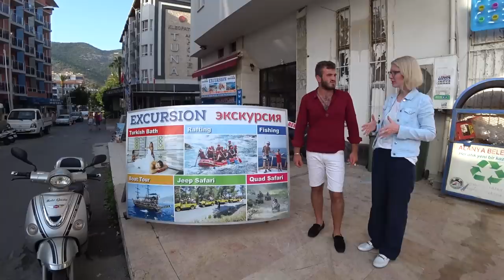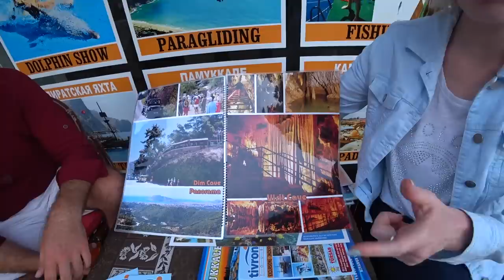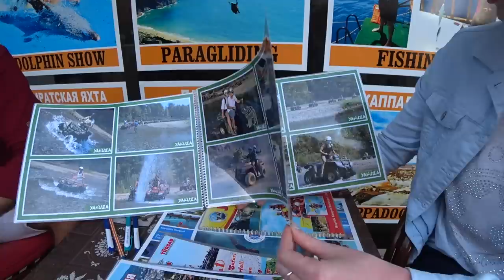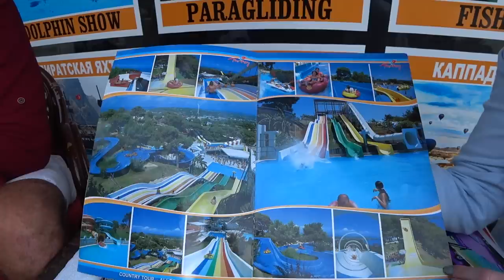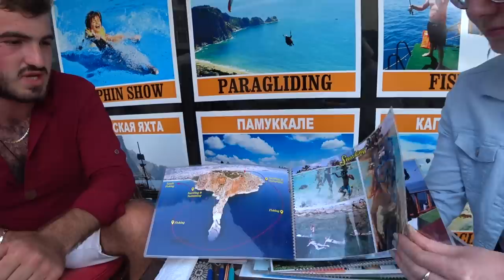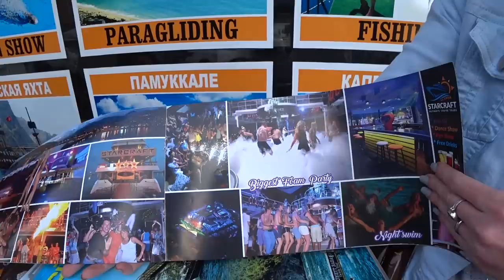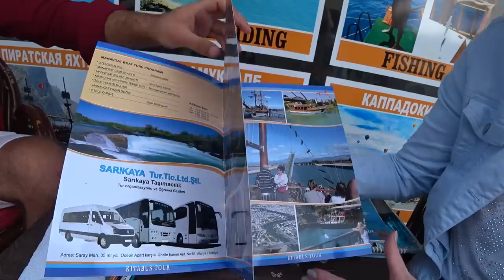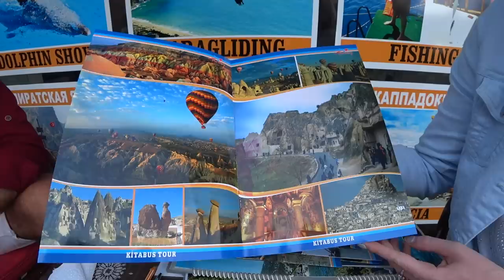Турция: Цены и все экскурсии в Аланье. Аренда машин, мопедов и велосипедов. Кипр, Израиль и Стамбул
Компания Tivrona Tours на рынке экскурсий работает уже более 30 лет.
ℹ️  Цены на экскурсии:
Яхт-тур - 20$ Рафтинг- 20$ Турецкая баня - 25$
Квадроциклы - 30$ Рыбалка - 30$ Шоу дельфинов  - 35$
Джип сафари  - 20$ Дайвинг - 45$ Аквапарк - 30$
Мира-Демре-Кекова - 50$ Сиде-Аспендос - 40$
Сападере - 30$, Памуккале 1 день - 50$, 2 дня - 80$
Каппадокия 2 дня-  90$, полет на возд. шаре -  от130$
Тур в Манавгат - 30$ Параглайдинг - 85$
Израиль от 290$ , Стамбул от 210$, Кипр от 200$,
Шоу Огни Анатолии 60$,
Трансфет Анталья - от 5 лир, Трансфер Газипаша от 30 лир
Индивидуальный трансфер по заказу по ватс ап